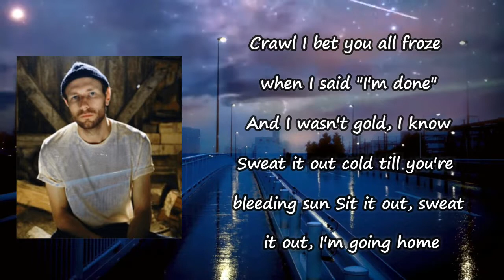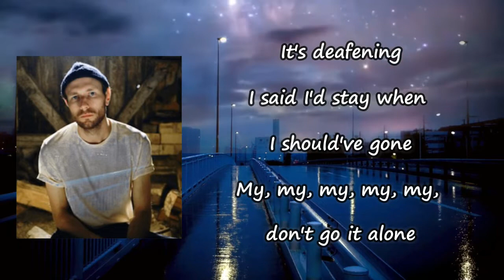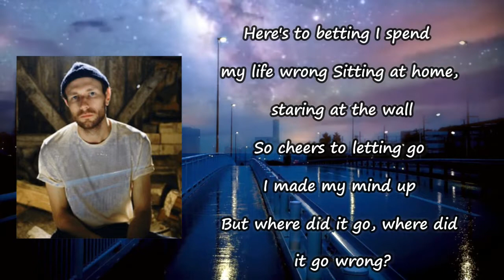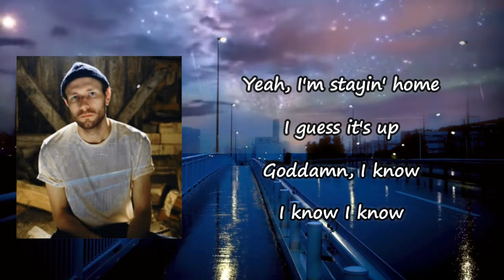Novo Amor - No Plans Lyrics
Songs: No Plans by Novo Amor
Album

No Plans Lyrics:

Crawl
I bet you all froze when I said, "I'm done"
And I wasn't gold, I know
Sweat it out cold 'til you're bleeding sun
Sit it out, sweat it out, I'm going home
It's deafening
I said I'd stay when I should've gone
My, my, my, my, my, don't go it alone
I said, "I bet it all goes, and I bet it screams your name"
And I should've known, I know
I shouldn't impose, but I've got no plans today
Just sit it out, sweat it out, let it out
Here's to betting I spend my life wrong
Sitting at home, staring at the wall
So cheers to letting go
I made my mind up
But where did it go, where did it go wrong?
Yeah, I'm stayin' home
I guess it's up
Goddamn, I know
I know
I know